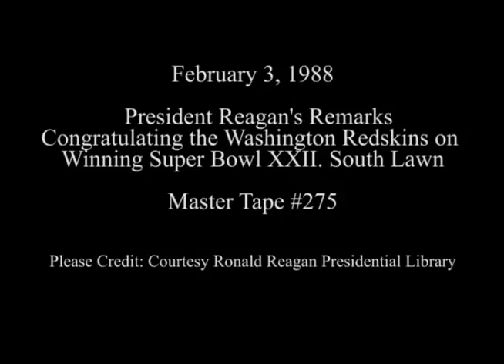President Reagan Congratulating the Washington Redskins on Winning Super Bowl on February 3, 1988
Full Title: President Reagan's Remarks Congratulating the Washington Redskins on Winning Super Bowl XXII on South Lawn on February 3, 1988

Access Restriction(s):Unrestricted
Use Restriction(s):Unrestricted